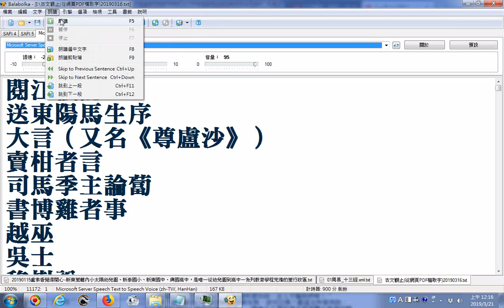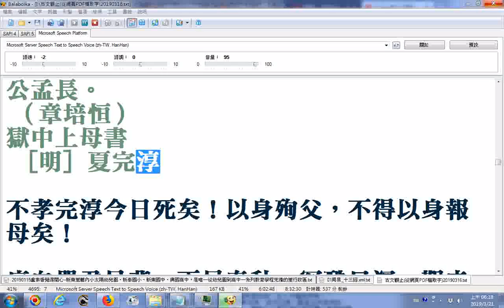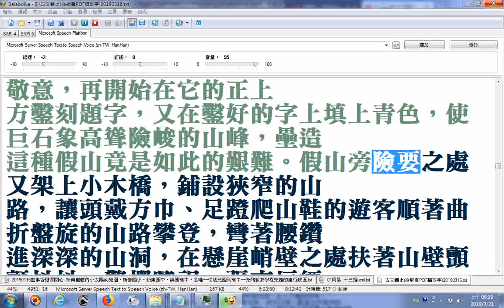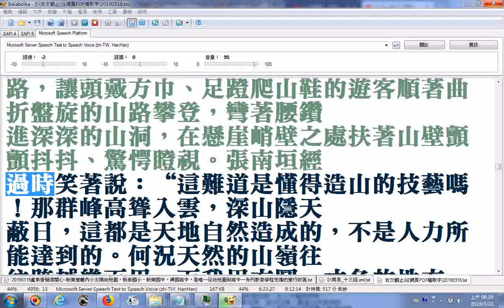古文觀止12_使用Balabolka電腦程式逐字唸_閱江樓記送東陽馬生序大言（又名《尊盧沙》）越巫吳士移樹說醫稽山書院尊經閣記說琴滄浪亭記青霞先生文集序記藺相如完璧歸趙論柳麻子說書獄中上母書張南垣傳A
_部分漏讀跳讀或是讀音字錯誤原稿部分文字有誤請見諒請搜尋網路資源補救
。文稿含閱江樓記送東陽馬生序大言（又名《尊盧沙》）越巫吳士移樹說醫戒裡婦寓言稽山書院尊經閣記瘞旅文送宗伯喬白岩序說琴滄浪亭記_部分漏讀跳讀或是讀音字錯誤原稿部分文字有誤請見諒請搜尋網路資源補救
任光祿竹溪記朱碧潭詩序青霞先生文集序葉子肅詩序豁然堂記報劉一丈書藺相如完璧歸趙論贊劉諧牡丹亭記題詞虎丘浣花溪記游黃山日記（後）核舟記陶庵夢憶序柳麻子說書獄中上母書張南垣傳A